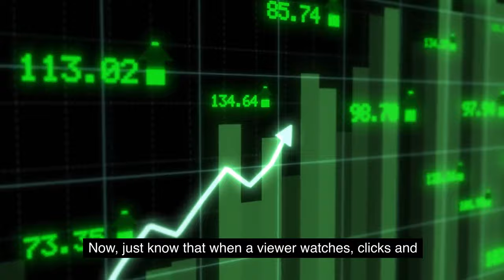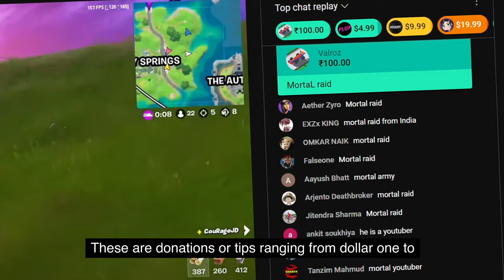How to get your Youtube channel monetize in 2023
If you're a YouTuber who wants to start earning money from your channel, getting monetized is the first step. But with so many requirements and guidelines to follow, the process can be confusing and overwhelming. That's why we've created this step-by-step guide to help you get your YouTube channel monetized.
In this video, we'll cover everything you need to know about YouTube's monetization policies and requirements. We'll show you how to set up your AdSense account, how to enable monetization on your videos, and how to meet YouTube's eligibility criteria. We'll also share some tips and best practices for growing your channel and increasing your revenue.
Whether you're a new YouTuber or have been creating content for a while, this video will help you understand what it takes to get your channel monetized and start earning money from your passion. So sit back, grab a pen and paper, and let's get started!